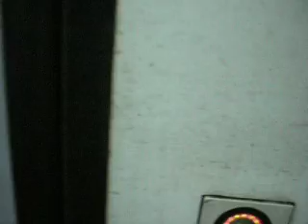IC Fredro wtacza się na dworzec Warszawa Centralna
Wjazd IC "Fredro"